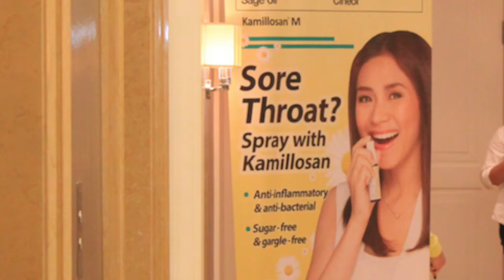SARAH GERONIMO SINGS BREAK FREE & PHOTO COLLAGE Kamillosan PH PRESS Launch TSCA Vlog 44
Sara Geronimo graces the Kamillosan Press Launch. Watch out for some "chikahan" of Sarah G and the hosts of the event. Coming up. Thanks!